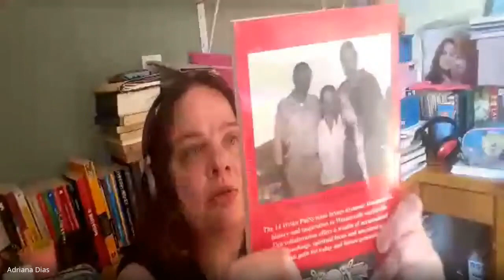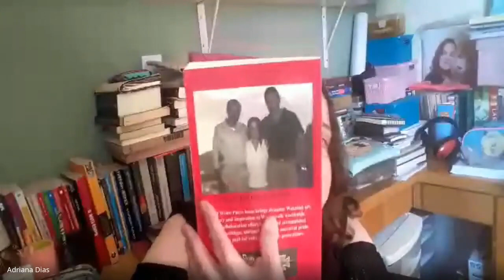As implicações da etnografia on-line. Webinar 3. Dr.a Adriana Dias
Observando o ódio: notas etnográficas hipermediadas no campo do neonazismo
Palestrante. Dr.a Adriana Dias (UNICAMP)
Debatedor. Dr. Cleonardo Gil de Barros Mauricio Junior (PPGA/UFPE)
16 de julho de 2020

Bibliografia
Dias, Adriana. (2007). As Ilhas e os Ilhéus. In: Os Anacronautas do teutonismo virtual.
Rifiotis, Theophilos. (2016). Etnografia do ciberespaço como repovoamento e explicação. In: Políticas etnográficas no campo da cibercultura.